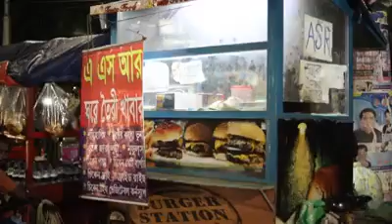সৈয়দা রমিসা খানমের ছেলে মেয়েকে নিয়ে জীবিকা সংগ্রহের যুদ্ধ.....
বিকেল গড়িয়ে যখন সন্ধ্যা নামে ধানমন্ডির প্রাঞ্চাচলতা তখন বাড়তে থাকে বহু গুনে।বিকেলের মৃদু আলো শেষ হয়ে যখন কৃত্রিম আলোয় আলোকিত হতে থাকে চারপাশ ঠিক তখনি শুরু হয় সৈয়দা রমিসা খানমের ছেলে মেয়েকে নিয়ে জীবিকা সংগ্রহের যুদ্ধ.